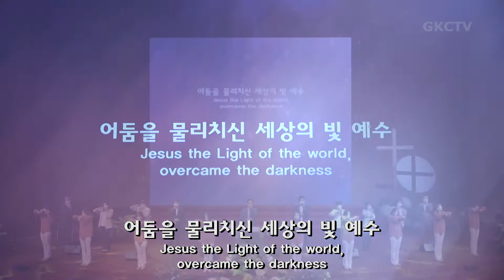[은혜한인교회 찬양율동] 십자가를 참으신 • 난 자유해 112021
은혜한인교회 추수감사절 부흥성회 2021년 11월 20일 여섯째날 저녁 찬양 율동
1. 십자가를 참으신
2. 난 자유해

GRACEMI.com | GKCTV.com